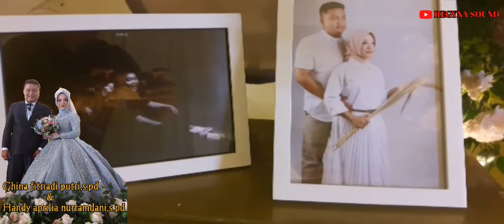Wedding Organizer/Ghina& Handy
Pesta pernikahan